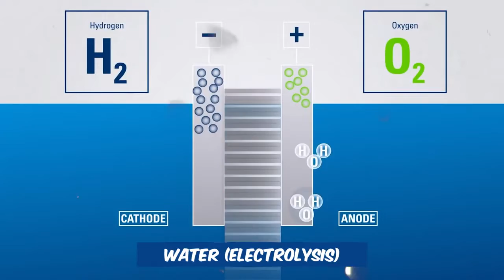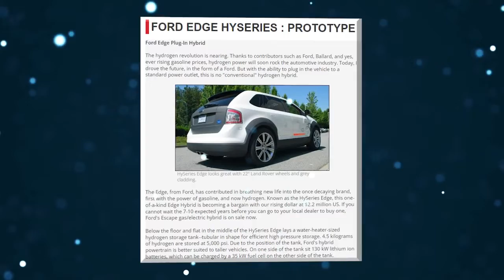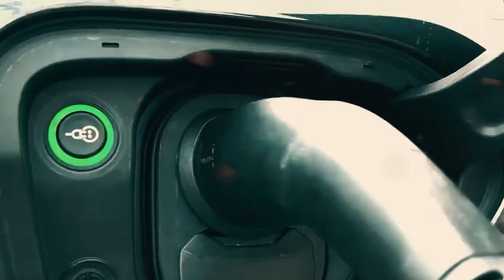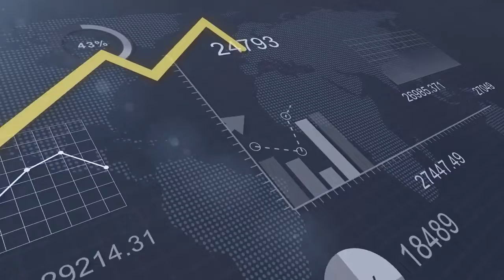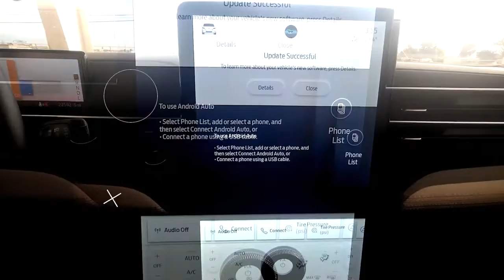Ford is CHOOSING Hydrogen Over Electric?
We delve into Ford's groundbreaking announcement that could potentially reshape the automotive world! Ford CEO Jim Farley recently introduced the revolutionary Ford Edge Hydrogen, a vehicle that transcends traditional boundaries and reimagines the concept of a sustainable car.